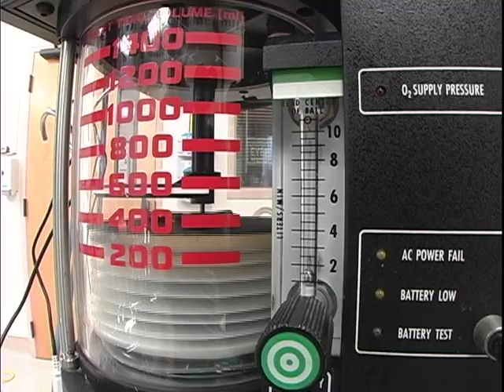Dr.Tony Pham - Plastic Surgeon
Dr.Tony Pham